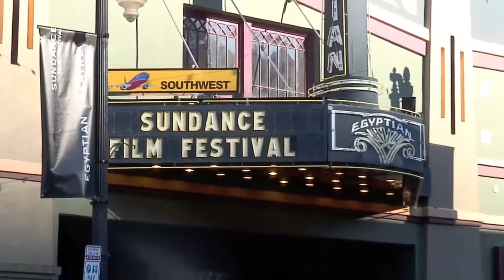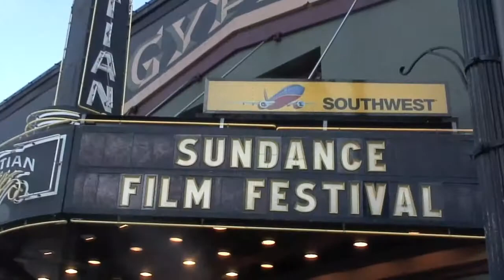Craig Zobel, Compliance Movie, RealTVfilms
Craig Zobel , Director and Writer of the film Compliance chats with Actress Kelly Calabrese about the disturbing nature of his Psychological Thriller.
SYNOPSIS: When a prank caller convinces a fast food restaurant manager to interrogate an innocent young employee, no-one is left unharmed. Based on true events.
STARS: Ann Dowd, Dreama Walker, Pat Healy